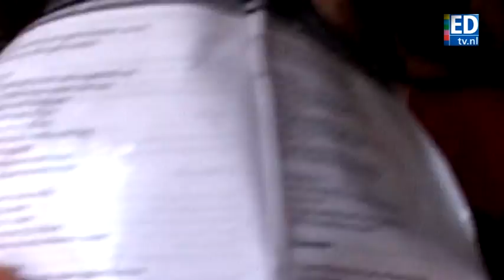Veel bier op Cantus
Er werd weer heel hard en slecht gezongen en flink veel bier getapt op de jaarlijkse afsluiting van de introweek van de TU/e.